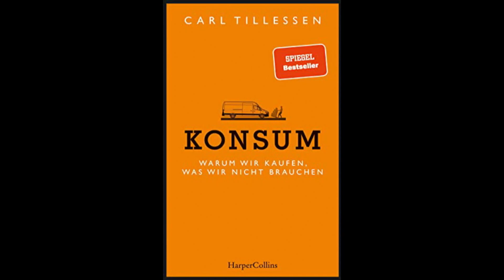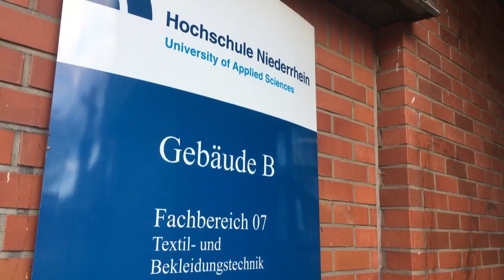Fashion-Talk: Megatrend Neo-Ökologie (Dress Code Finissage)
DRESS CODE FINISSAGE – TALK: MEGATREND NEO-ÖKOLOGIE

Nachhaltigkeit ist das Schlagwort im gegenwärtigen Modediskurs und spaltet die Gemüter wie kaum ein anderes Thema. Neo-Ökologie sorgt nicht nur für ein kollektives Umdenken im Konsumverhalten, sondern birgt auch zahlreiche Schattenseiten. Wir widmen uns dem Themenkomplex mit einem Talk im Rahmen unserer Dress Code Finissage.

Unsere Talk-Gäste waren Cynthia Blasberg, Chefredakteurin von Green Knowledge und Autorin über Nachhaltigkeit in der Mode- und Textilindustrie. Modedesignerin Prof. Dipl.-Des. Ellen Bendt von der Hochschule Niederrhein - University of Applied Sciences, Mönchengladbach. Ihr Hauptforschungsgebiet ist die Entwicklung und Gestaltung von nachhaltigen Textilien. Modedesignerin Julia Leifert, die mit ihrer Marke für ganzheitliche Nachhaltigkeit sowie lässig-elegantes Design steht und auf die Verwendung von Pelz, Leder, Daunen oder Polyester verzichtet. Moderiert wurde der Talk von Carl Tillessen, Berater und Chefanalyst beim Deutschen Mode Institut.

Der Talk wurde am 12. September 2021 aufgezeichnet.